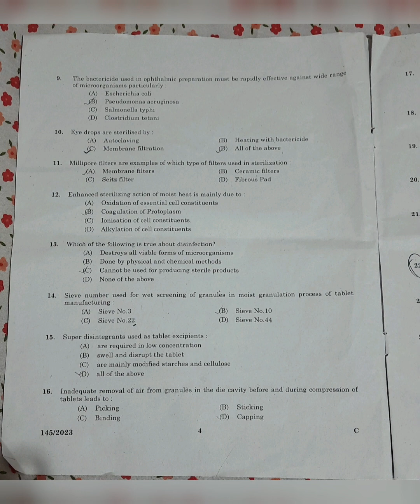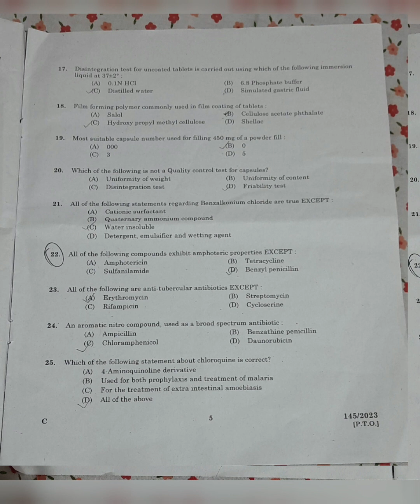Pharmacist Grade II/Health Services/IMS Question Paper discussion(11-20) part-2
This video contain 10 questions of category number 145/2023 kerala psc pharmacist question paper.